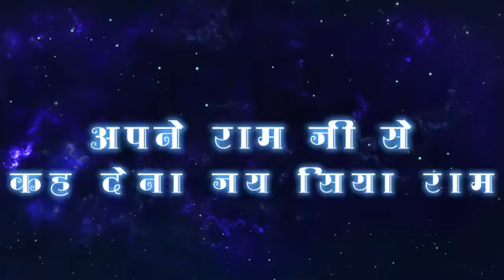Keejo Keshri Ke Laal SOUNDCHECK BLAST Mix Dj Shubham Haldaur